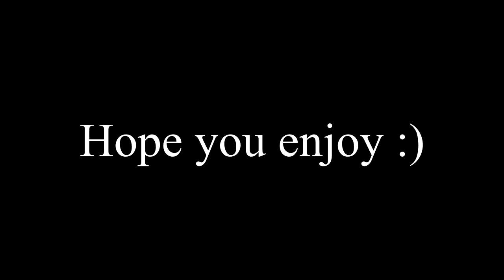Stranger In MY HOUSE | The Beast Inside Chapter 2 + 3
The Beast Inside is a horror game set in the 1970's where you play as Adam and Nicholas. In this The Beast Inside gameplay we playthrough chapter 2 and chapter 3 and have many jumpscares. This game has gotten so much better and my expectations are so high for next time! Stay safe all!